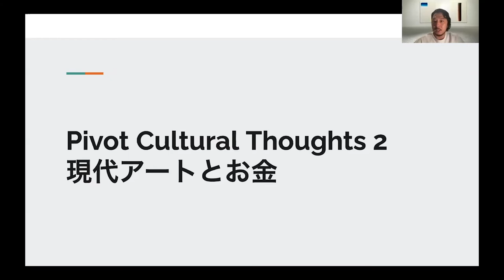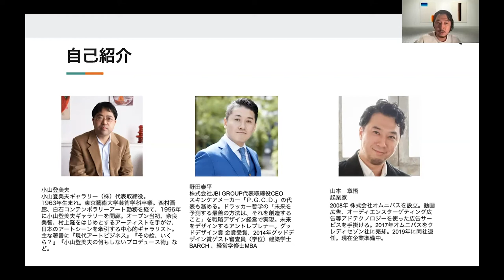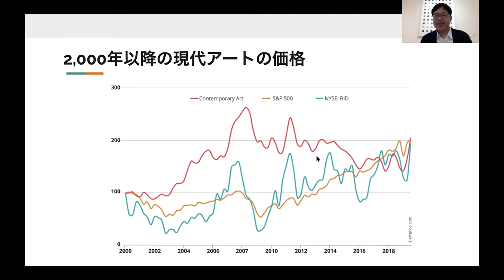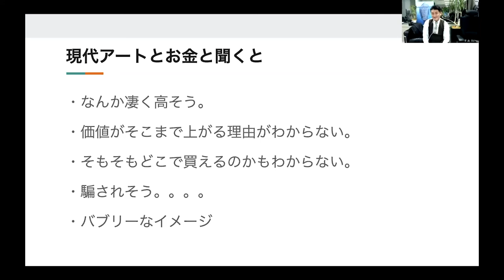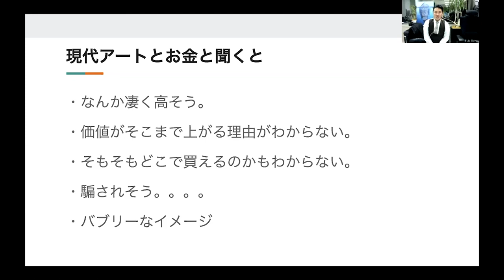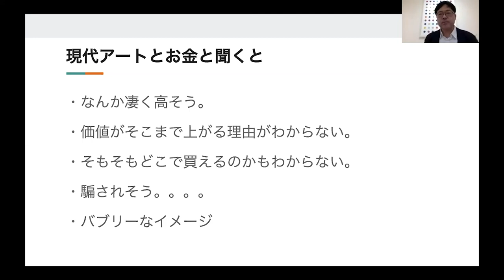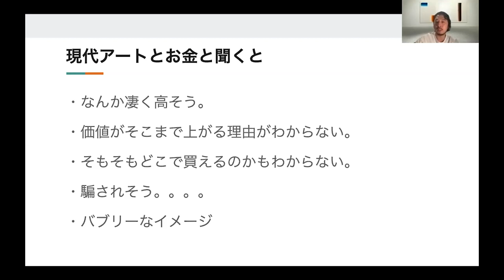Pivot Cultural Thoughts vol2-1 : 現代アートを取り巻く経済圏とは？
現代アートと、スタートアップビジネスには共通点がある、と断言する山本章悟氏によるPivot Cultural Thoughts第2弾では、3本のシリーズ動画を通じて、現代アートとその経済圏にフォーカスしたセッションを公開します。

前編では、そもそも現代アートの経済圏、価格変動はどうなっているのか？というアプローチでその世界を理解します。

【スピーカー】
◆小山登美夫 氏／小山登美夫ギャラリー株式会社
1996年江東区佐賀町に開廊。2016年より六本木に拠点を移す。開廊当初から海外アートフェアへ積極的に参加し、
日本の同世代アーティストを国内外に発信。日本における現代アートの基盤となる潮流を創出する。
現在は菅 木志雄、杉戸洋、蜷川実花、リチャード・タトルなどのアーティストに加え、陶芸アーティストも紹介。
国境やジャンルにとらわれず巨匠から新たな才能まで幅広い作品を紹介し、独自の視点で現代アートマーケットの
更なる充実と拡大を目指している。

◆野田泰平 氏／株式会社JBI GROUP
〈略歴〉
2010年 株式会社ペー・ジェー・セー・デー・ジャパン設立、2013年 グッドデザイン賞　金賞受賞、フランス化粧品業界の最高賞「ヴィクトワール賞」受賞（4年連続5冠）2014年 グッドデザイン賞　審査員、スイス バーゼルに支社設立、グロービス アルムナイ アワード受賞（創造部門）、
2016年一般社団法人 EO Tokyo 理事就任（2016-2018年）、2018年EO Global APAC Co Forum Expert 就任、新経済連盟会員、WAOJE TOKYO会員、2019年グッドデザイン賞受賞、EO Global APAC Forum Expert 就任、株式会社JBI GROUP　設立

◆山本章悟 氏／起業家
2008年 株式会社オムニバスを設立。動画広告、オーディエンスターゲティング広告等アドテクノロジーを使った広告サービスを手掛ける。2017年オムニバスをクレジットカード会社大手、クレディセゾン社に売却。2019年に同社退任。現在企業準備中。